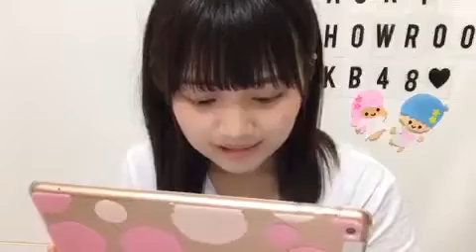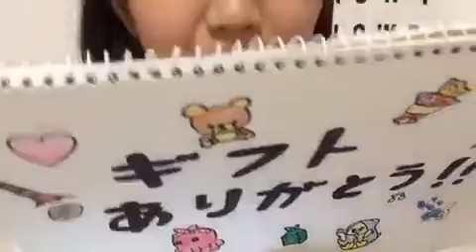190719 20時30分 稲垣 香織（AKB48 チーム4） showroom